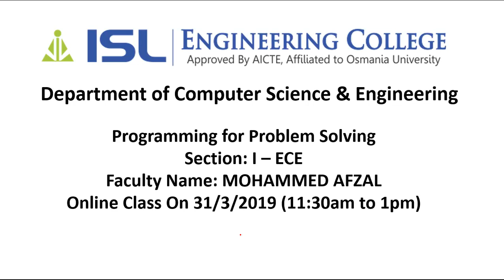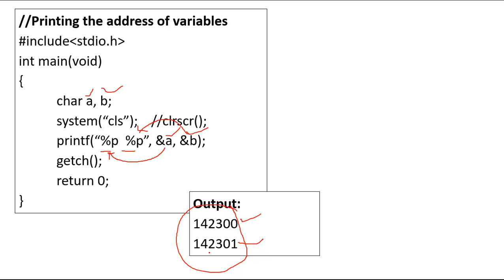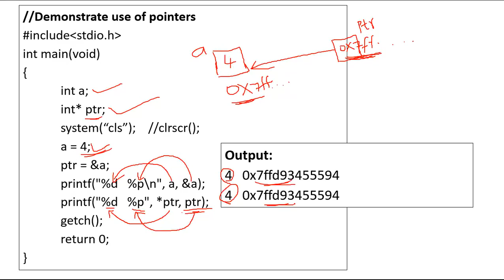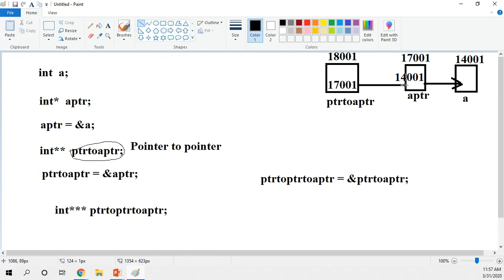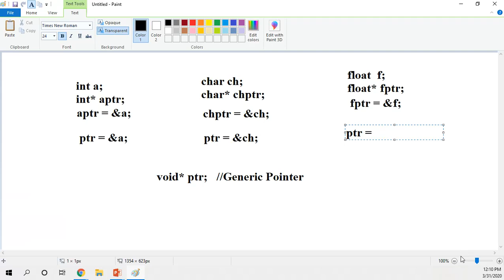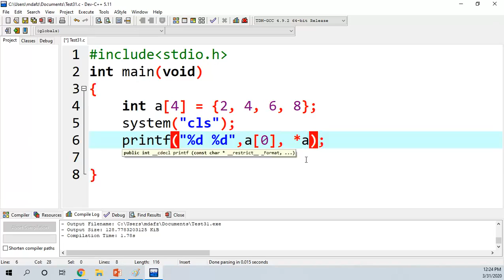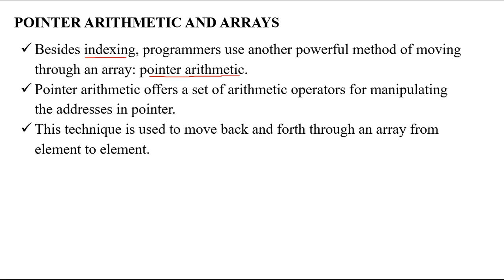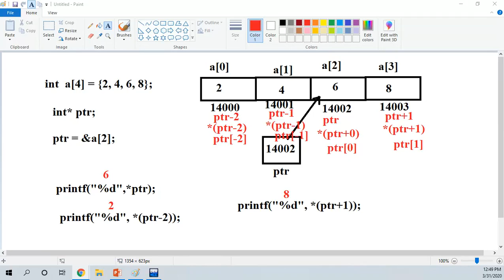PPS Pointers, Pointer to Pointer, Pointer Arithmetic (Part-2)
This video covers the following Concepts:
Unit-V, Pointers, Pointer to Pointer, Pointer Arithmetic